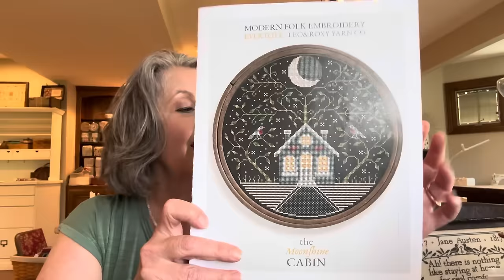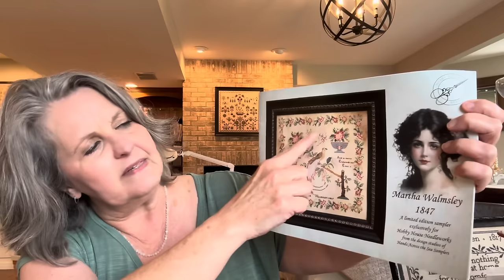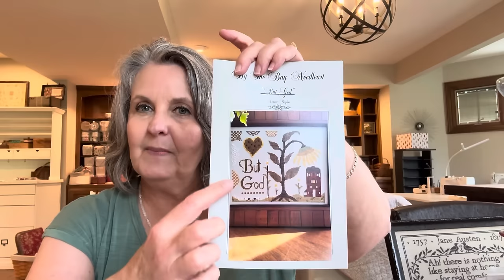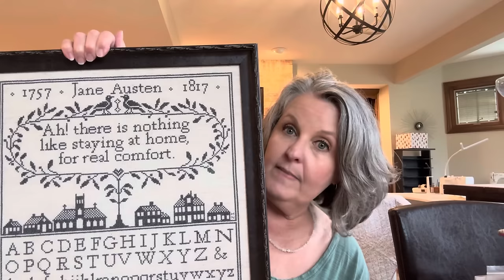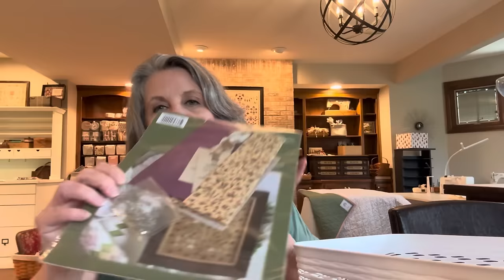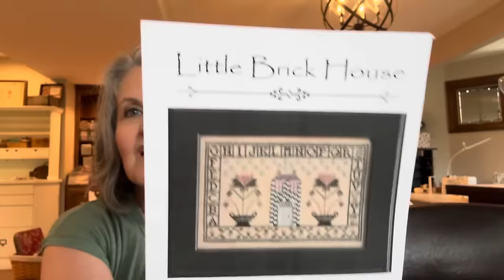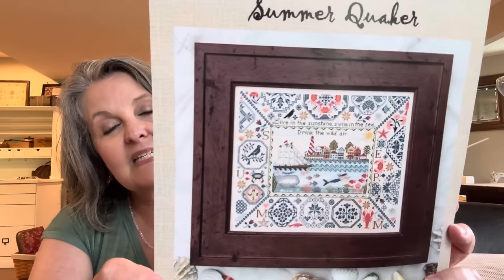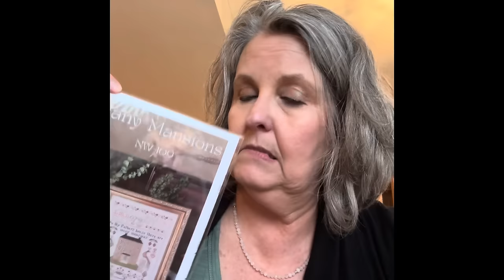Flosstube #5 Graham is home! Some WIP progres, some SAL progress and ‘One More Thing'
I’d be happy to share any chart names, fabric or floss choices!

Instagrams mentioned:
Popofcolor

Jo Florence

Como Stitches

Shops:
Thread the Needle Stitchery
Treehouse fiber arts